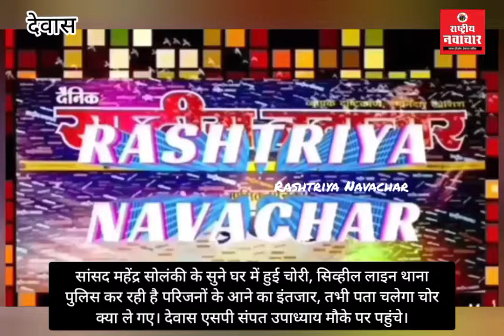सांसद महेंद्र सोलंकी के सुने घर में हुई चोरी। देवास एसपी संपत उपाध्याय मौके पर पहुंचे।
सांसद महेंद्र सोलंकी के सुने घर में हुई चोरी, सिव्हील लाइन थाना पुलिस कर रही है परिजनों के आने का इंतजार, तभी पता चलेगा चोर क्या ले गए। देवास एसपी संपत उपाध्याय मौके पर पहुंचे।